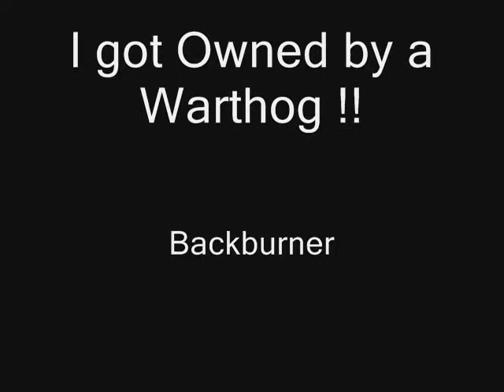Halo - owned by a Warthog by BB!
yep this was mad i manged to get a warthog inside the covenent base etc, down some thin corridors then got to cocky as i attempted to skip a few levels...FPS Doug style.